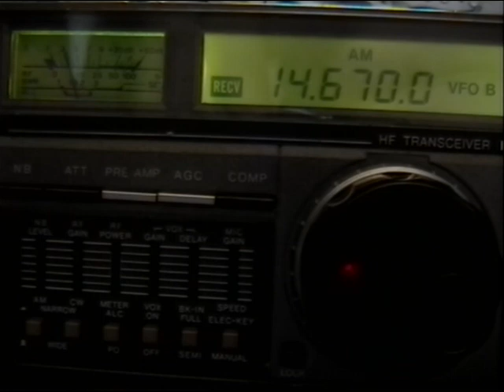CHU Canada 14670kc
Institute for National Measurement Standards of the National Research Council of Canada.
Listened today afternoon with Icom and antenna 60m endfed longwire.
Transmitter power is 3 kW.